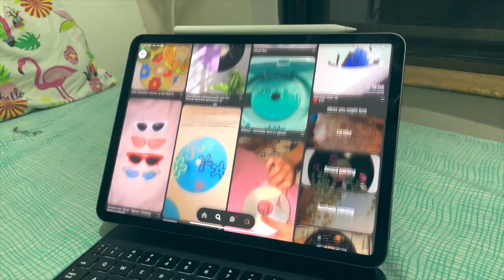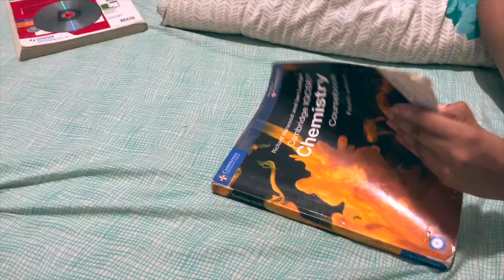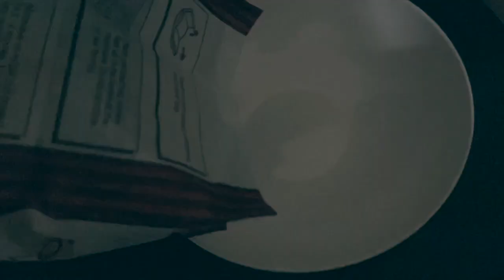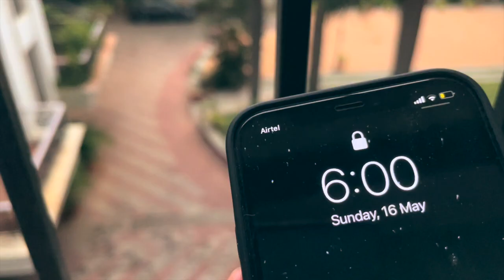pulling a summer ALL-NIGHTER! (painting, blanket fort + facemasks)